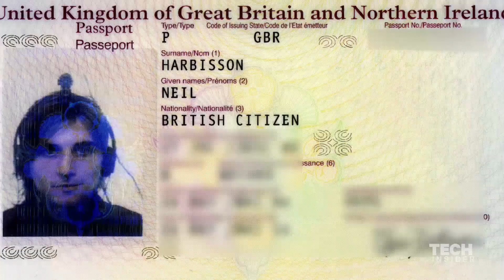Human cyborg challenges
Neil Harbisson, who is colorblind, has an antenna implanted in his skull that helps him hear colors. He explains why being a cyborg has its drawbacks.

Produced by Kevin Reilly